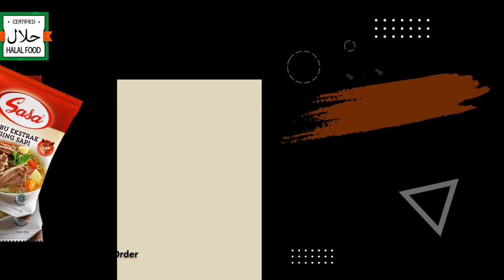Iklan bumbu masak, bumbu masakan jepang, micin, tepung sasa, bumbu masako, bumbu racik, ajinomoto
Jasa Edit Video Iklan bumbu masak, bumbu masakan jepang, iklan micin, iklan tepung sasa, bumbu masako, bumbu racik, kecap, ajinomoto atau